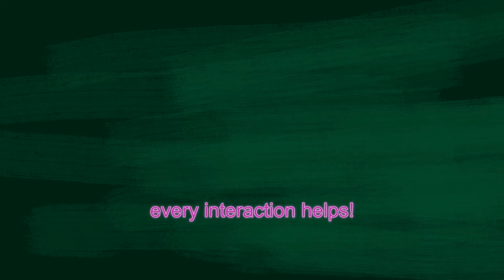4 forms zac could take (LEAGUE OF LEGENDS funny moments and gamaplay)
moniek (the girl from the vid)